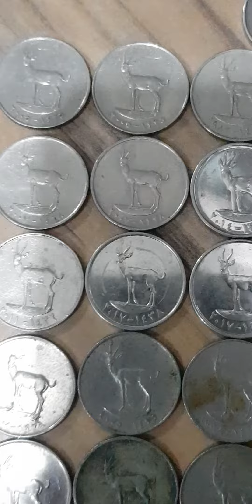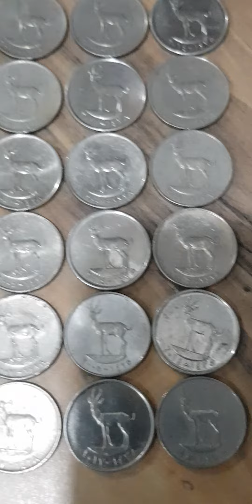UNITED ARAB EMIRATES 25 FILS